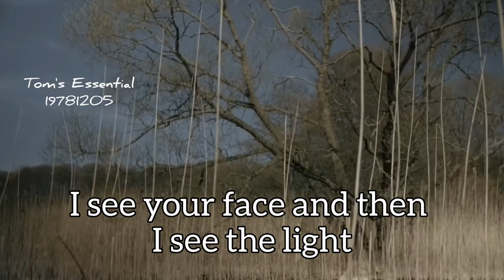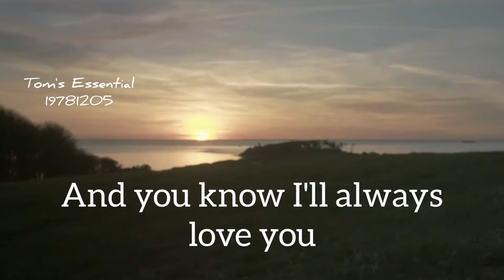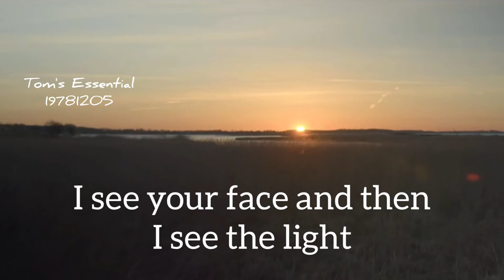Biloxi - Somewhere In The Night (Lyric)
There's a place I like to hide, a doorway that I run through in the night. Silent Lucidity

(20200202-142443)